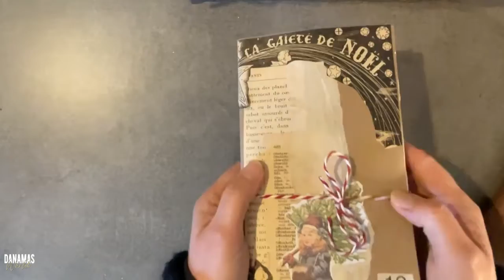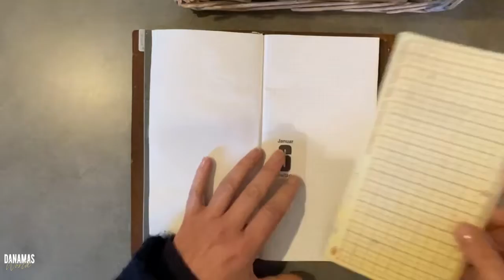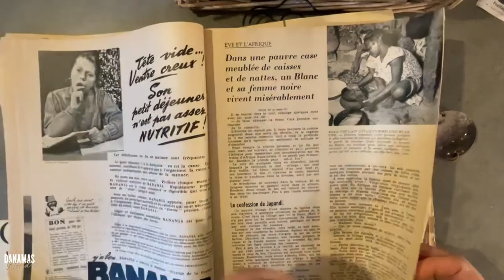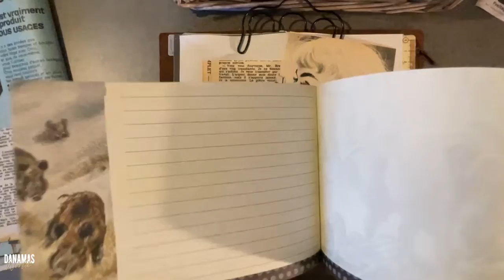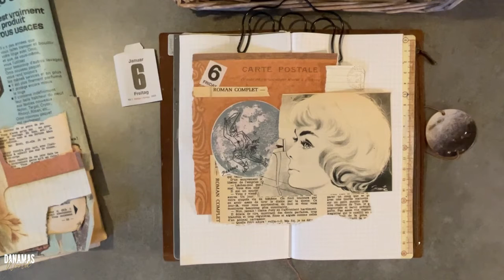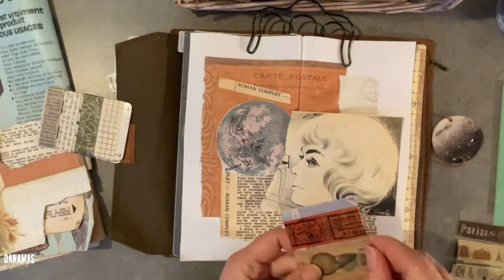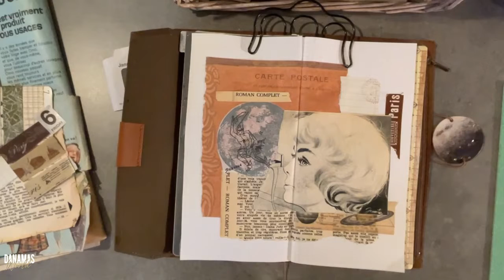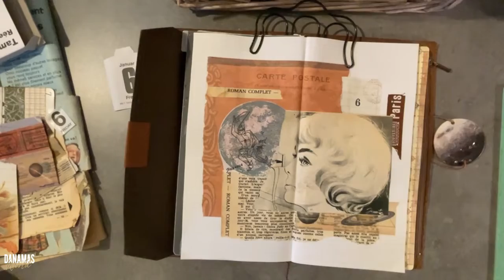Journal with me #02/23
Alle verwendeten Produkte sind selbst gekauft oder geschenkt bekommen, keine Werbung!

Wenn ihr meine Videos unterstützen möchtet, freue ich mich über einen Kaffee (oder Tee):